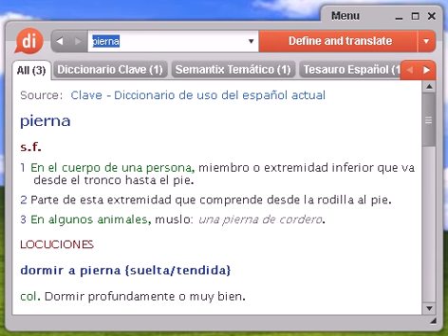Definición de pierna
Source:  Glosario Temático Semantix pierna Inform Parte de la ruta comprendida entre dos puntos de paso.

pierna, diccionario, define, definir, significado, español, castellano, Dixio, piernas